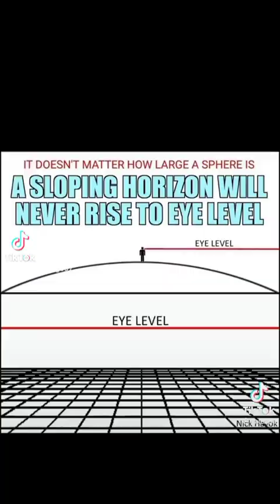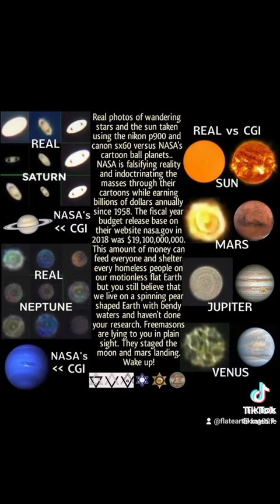Wake up earth is flat!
Kaleb.fe explains Flat earth proofs!